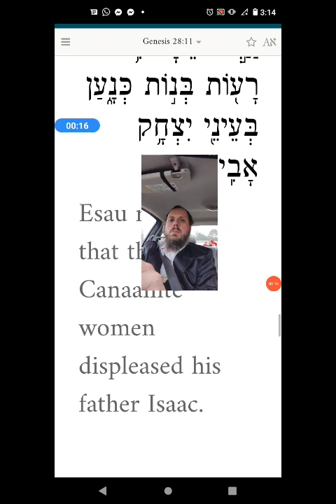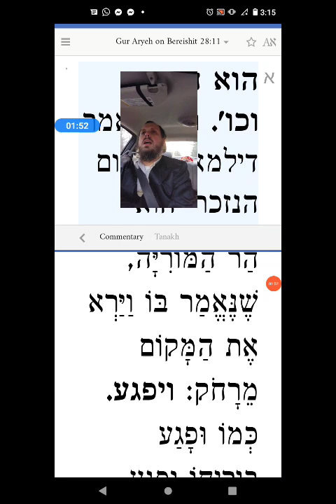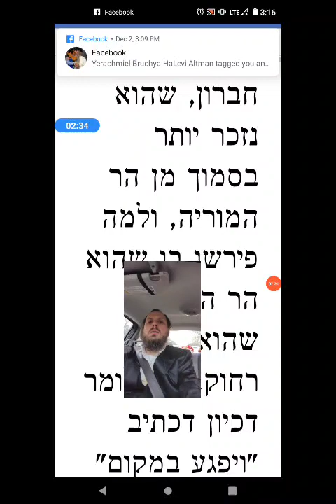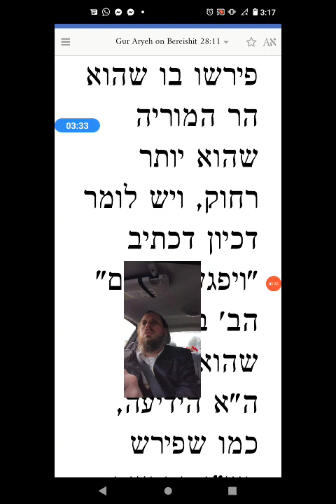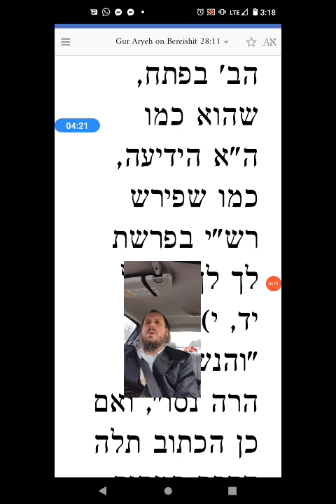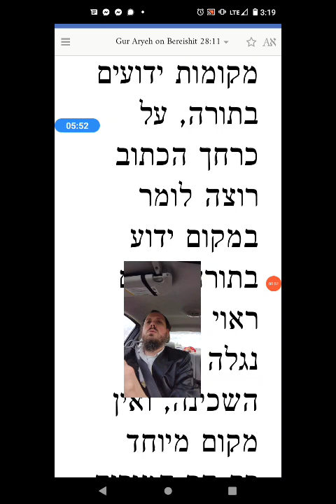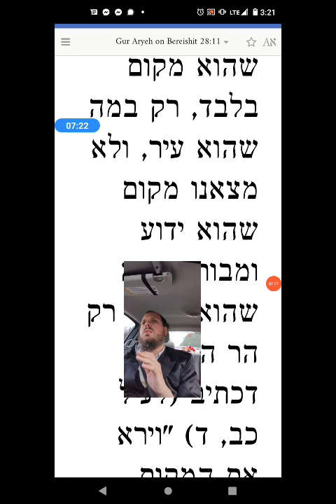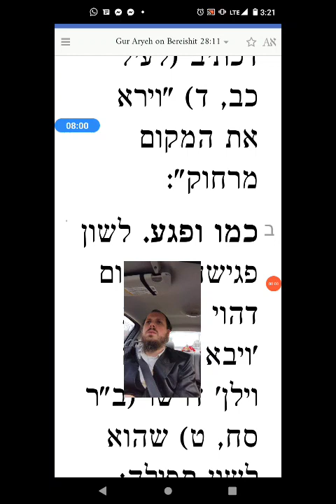Maharal Gur Aryeh Parshas Vayeitzei Genesis 28:11 how do we know Jacob dreamt on the Temple Mount?